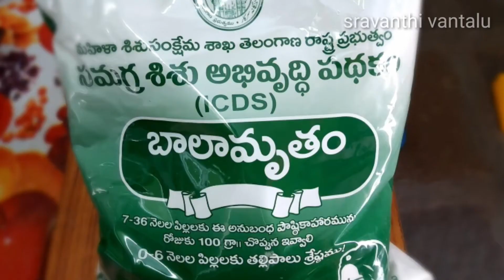balamrutham boorelu|balamrutham recipes|ఇలా బాలామృతంతో బూరెలు చేస్తే 👌ఉంటాయి|sravanthi vantalu